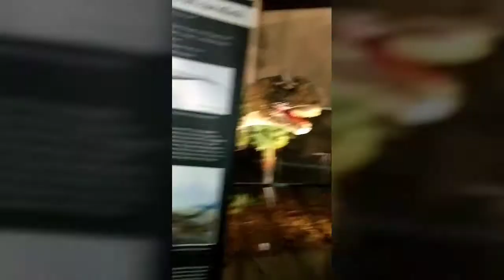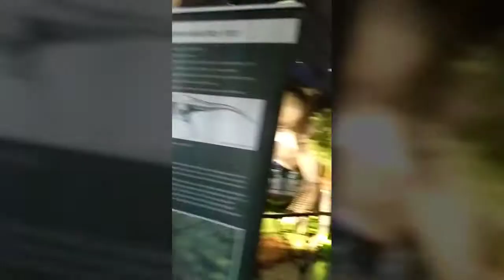Jurassic Quest @ Sandy Utah.❤️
Hi Everyone thank you so much, for the viewing and Like to my Video.✌️👍❤️